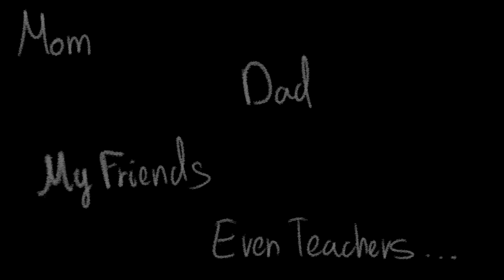Clown Safe Zone Pilot (Part 1)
The story of a kid that tries their best to be loved by making people laugh, with no succeed.